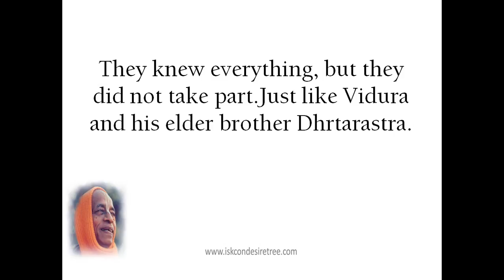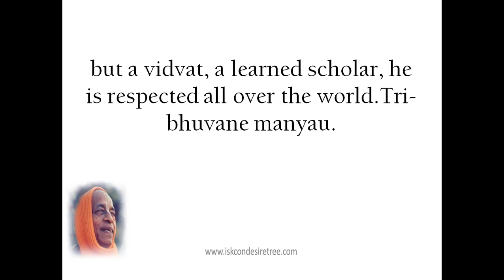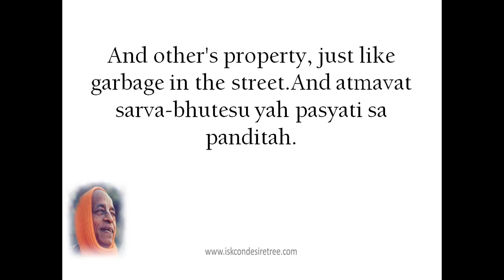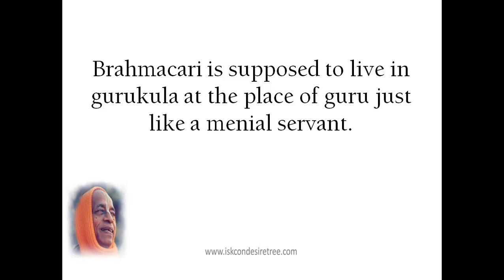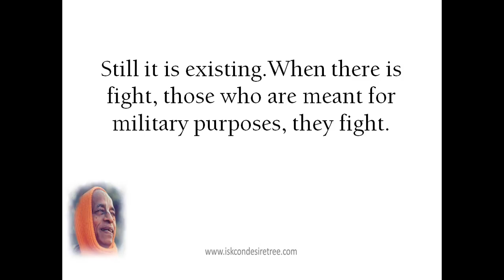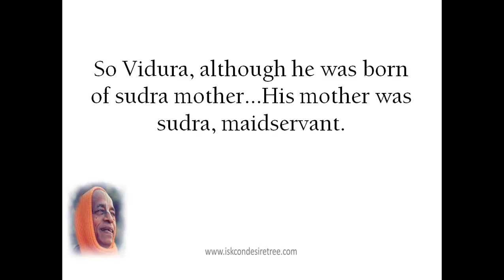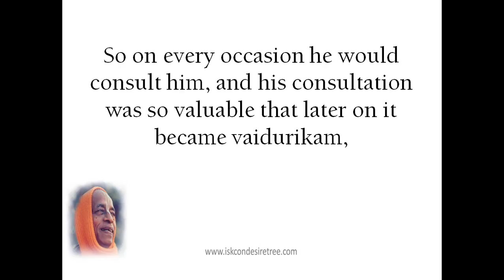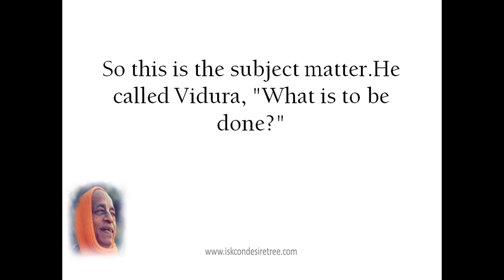"Sage Advice For Human Society" by Srila Prabhupada (SB 3 1 10) Dallas, May 21, 1973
Srimad-Bhagavatam 3.1.10
Dallas, May 21, 1973